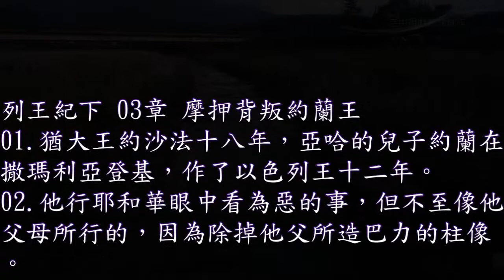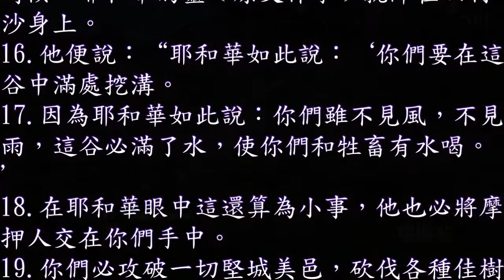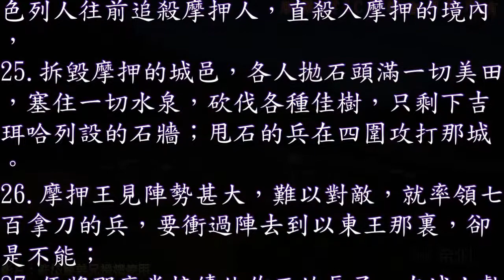列王紀下 03 章